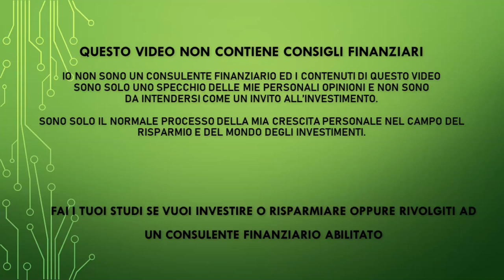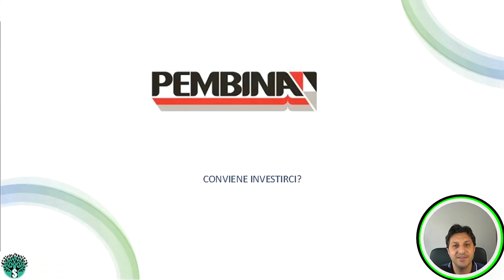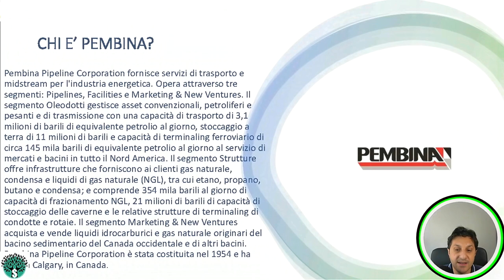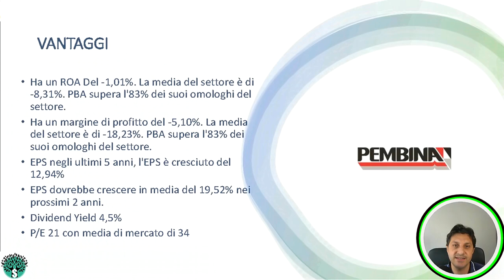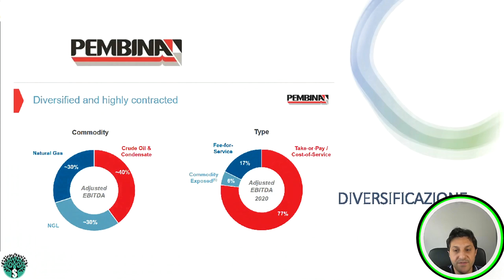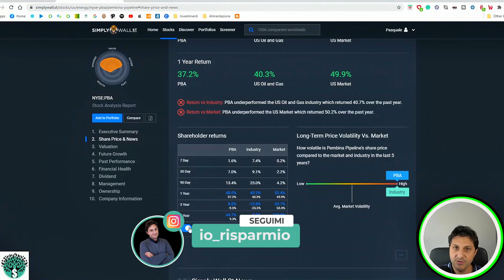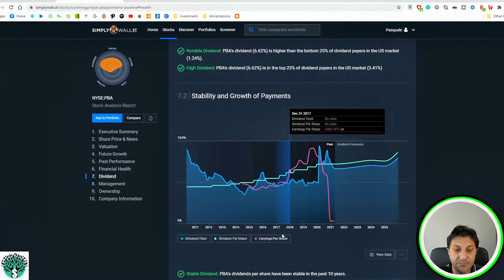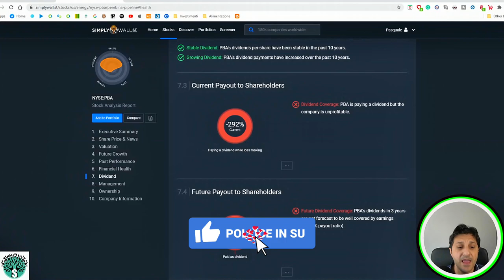PEMBINA PORTA UN OLEODOTTO DI DIVIDENDI MENSILI - Da comprare?